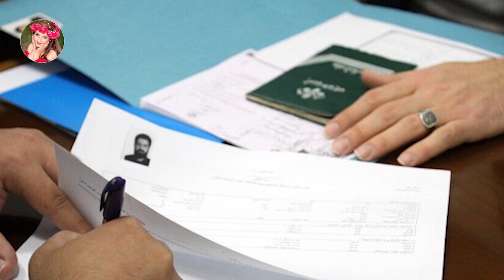فوری !! ضربه ی کاری سازمان ملل بر بیت رهبری